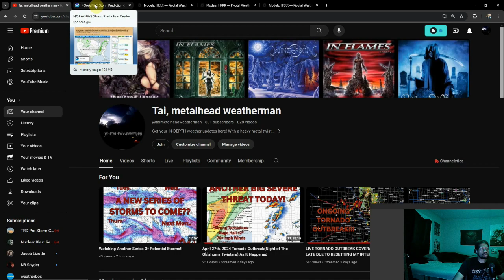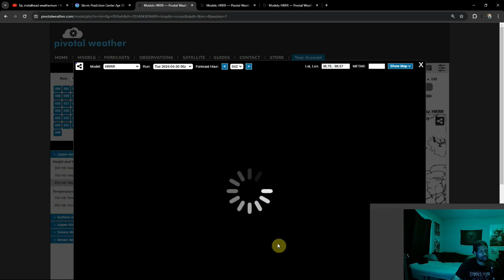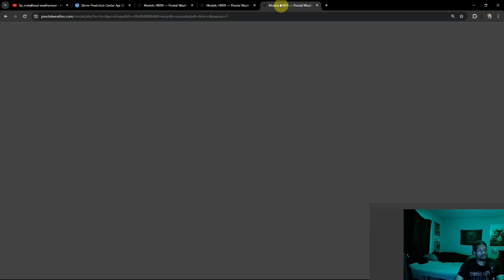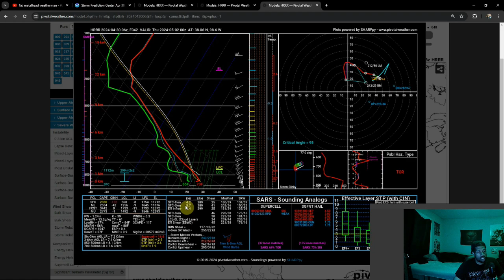Severe Threat Ramps Up This Evening & Tomorrow!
Both today and tomorrow have been upgraded to Enhanced Risks(Lvl 3 of 5) and present a risk for all hazards both days! The plan is to go live on both days with Wednesday being a potentially significant day!